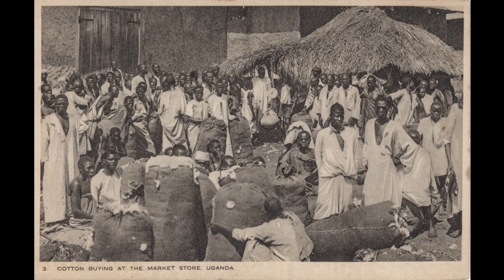Omuwala asana asomeku by Siraje Kirumungo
Siraje Kirumungo was a respected folk musician from the Busoga (Bukoona) region of Uganda.